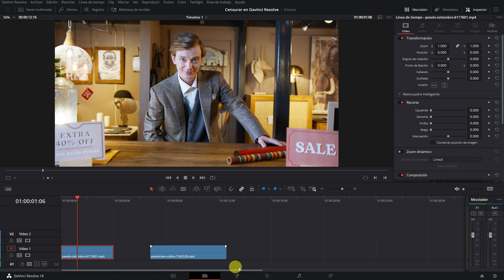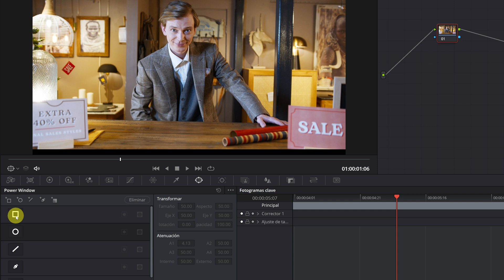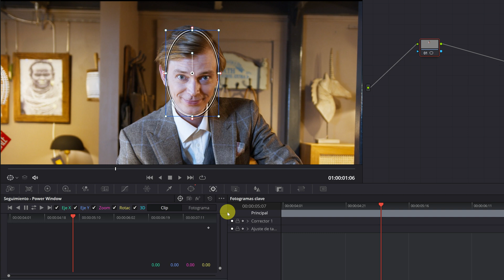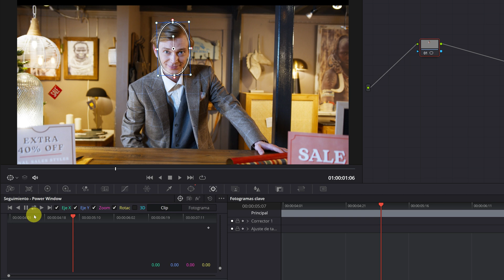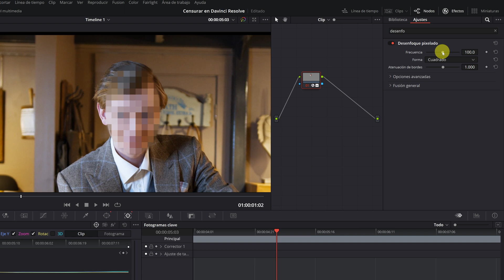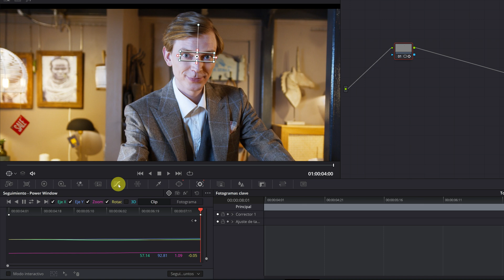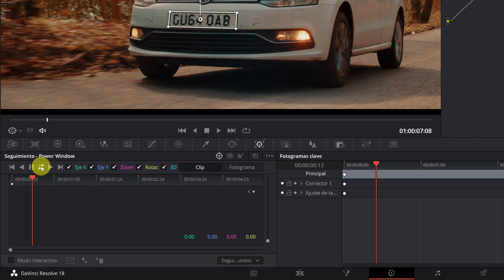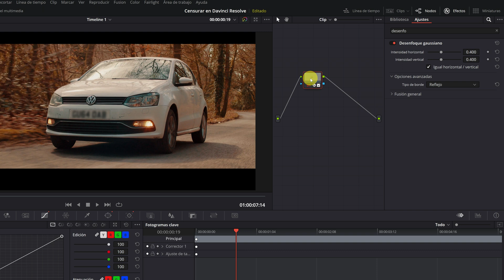Cómo CENSURAR Caras y Objetos en VÍDEOS 👀 | Davinci Resolve Tutorial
En este tutorial de Davinci Resolve en español, te enseñaré cómo censurar objetos y caras  vídeo, incluye dos ejemplos prácticos para censurar personas y matrículas de coche, todo esto puedes hacerlo con Davinci Resolve gratis!

0:00 Introducción
0:24 Cómo censurar una cara
4:12 Censurar solo los ojos
5:25 Censurar matrícula de un coche